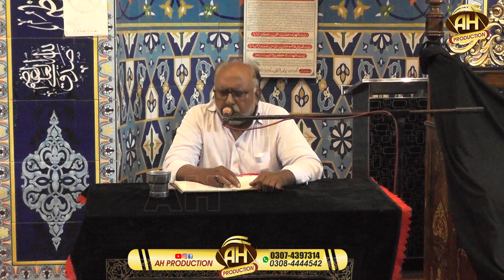Kalam Rehta Ha Jo Zamane Ma Haider Sa Dur Dur Majlis Nashter Colony Lahore